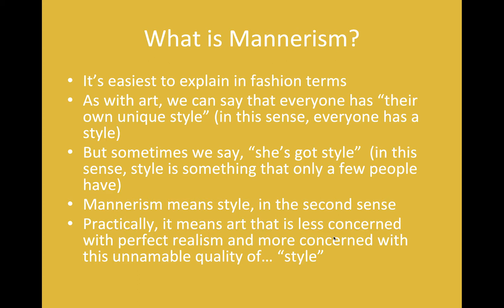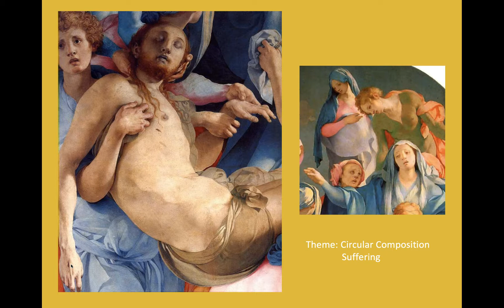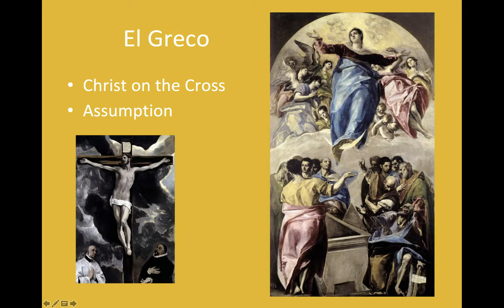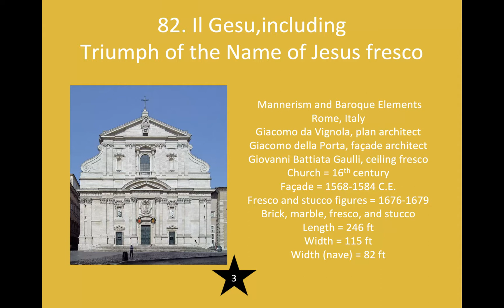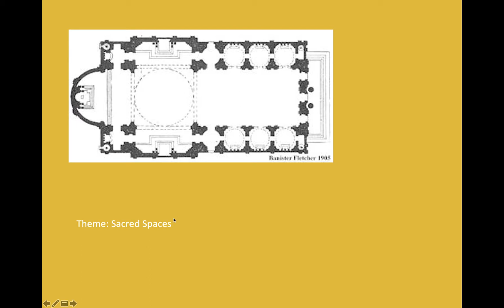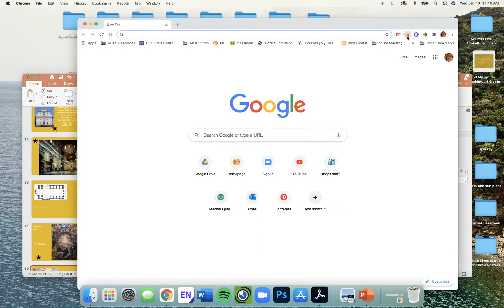EE #12: Mannerism = Entombment, Il Gesu